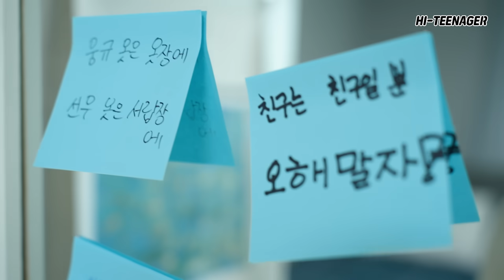룸메이트랑 동거하다 여자친구가 생기면 생기는 일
▶ 배우
김선우